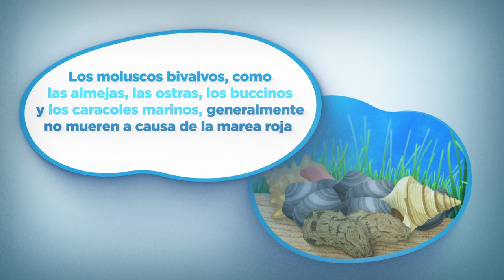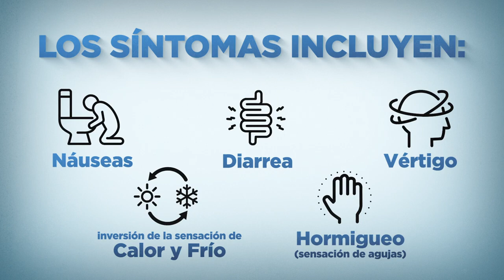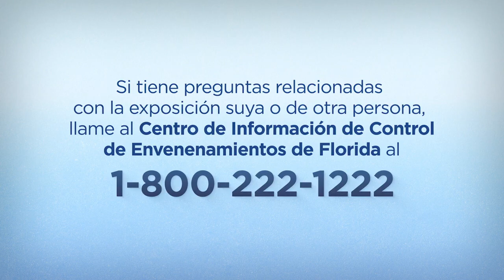Puedo comer lo que pesco con la marea roja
El pescado que captura durante la marea roja, ¿puede consumirlo? En este corto video, aprenda sobre lo que debe saber antes de consumir pescados y mariscos durante una floración de la marea roja.